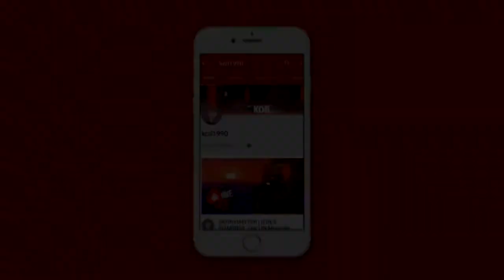BOSS FIGHT! - The Legend Of Willow Valley - Ep 4